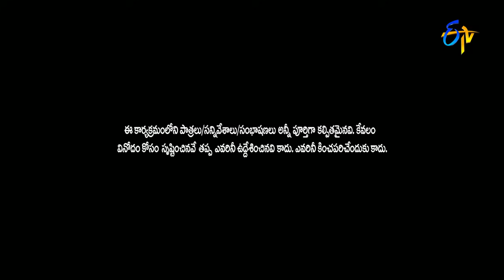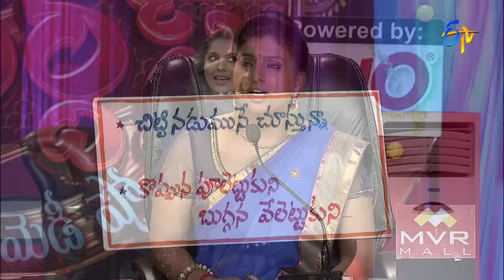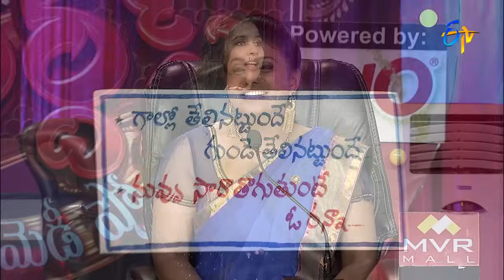Extra Jabardasth – Damsharas – 26th February 2016 – జబర్దస్త్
Extra Jabardasth - ఎక్స్ ట్రా జబర్దస్త్ - 26th February 2016